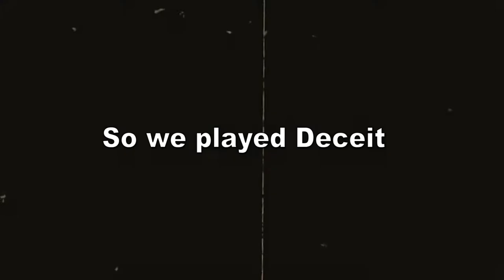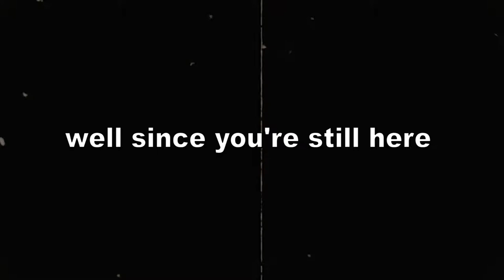OH NO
Just a bunch of cunts accusing each other for survival.